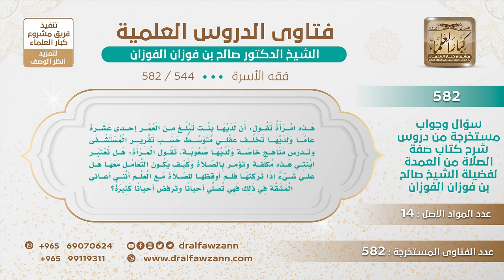[544 -582] بنت مصابة بالتخلف العقلي، هل يجب على أمها أن تأمرها بالصلاة وسائر الطاعات؟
-"السؤال: هذه امرأة تقول: إن لديها بنت تبلغ من العمر أحد عشر عامًا ولديها تخلف عقلي متوسط حسب تقرير المستشفى وتدرس مناهج خاصة ولديها صعوبة، تقول المرأة: هل تعتبر ابنتي هذه مُكلّفة وتأمر بالصلاة وكيف يكون التعامل معها هل عليّ شيء إذا تركتها فلم أوقظها للصلاة مع العلم أنني أعاني المشقة في ذلك فهي تصلي أحيانًا وترفض أحيانًا كثيرة؟
الجَوَابُ: عليها من التكليف بقدر ما عندها من العقل وأنت تأمرينها بالصلاة وتلزمينها بذلك إذا حضر عقلها تلزمينها بالصلاة وتصبرين على المشقة وأنتِ على أجر إن شاء الله.
للاشتراك في قناة الشيخ صالح الفوزان
سؤال وجواب من شرح صفة الصلاة ( 582 ) مقطع

للاستفسار والإقتراحات والدعم
رئيس الفريق
لمشروع كبار العلماء